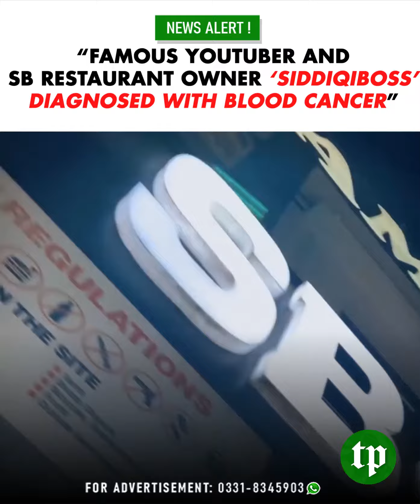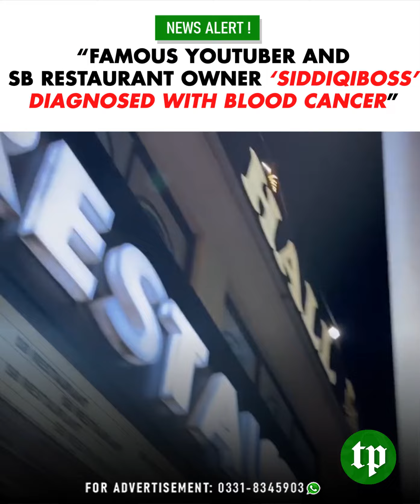Youtuber and SB Restaurant Owner "SIDDIQI BOSS" Diagnosed with Blood Cancer, He Calls For Support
Blood Cancer, Siddiqi Boss, Youtuber, Restaurant, JDC, Pakistan, trending, help. Karachi, News